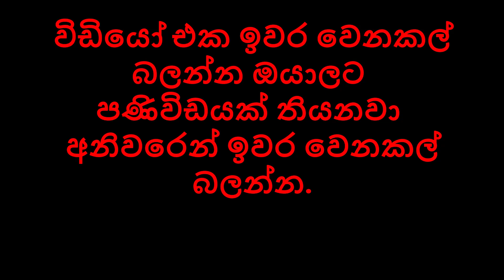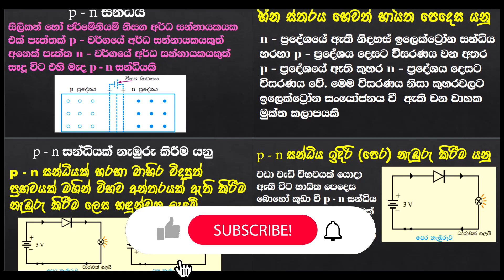ඉලෙක්ට්‍රොනික විද්‍යාව 11 වසර | Grade 11 Electromics lession pdf | ඉගෙන ගන්න උන්ට විතරයි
අපි ඔබ වෙනුවෙන් සාමාන්‍ය පෙළ විභාගයට පෙනී සිටින දරුවන් වෙනුවෙන් සියලු ම විෂයන් සඳහා ඔබටම වැදගත්කමක් සහිත කෙටිසටහන් ඇතුළත්ව සියලු ම විෂයන් පිළිබඳව විෂය කරුණු ඔබට සපයනු ලැබේ.
 💯🔥එක්වන්න අප හා අපගේ යූටියුබ් චැනලය සබ්ස්කරයිබ් කර එක්වන්න🔥💯

විද්‍යව
බුද්ධ ධර්මය
ව්‍යපාර හා ගිණුම්කරණය අධ්‍යයනය, පුරවැසි,භුගෝල විද්‍යාව
චිත්‍ර, නැටුම්, සංගීත,නාට්‍ය,සාහිත්‍ය රසාස්වාදය
තොරතුරු හා සන්නිවේදන තාක්ෂණය, සෞඛ්‍ය, කෘෂිකර්මය, දෙමළ
ඉංග්‍රීසි

🔥🔥💯මෙම සියලු ම විෂයන් සඳහා ඔබට කෙටිසටහන් ආදිය ඇතුළත් කරමින් ඔබට සසයනු ලැබේ එක්වන්න අප හා💯🔥🔥 👍